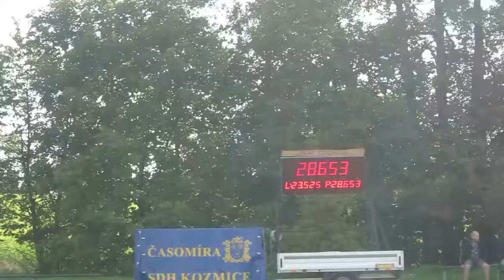Kozmice 29. 9. 2019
Požární útok - starší žáci